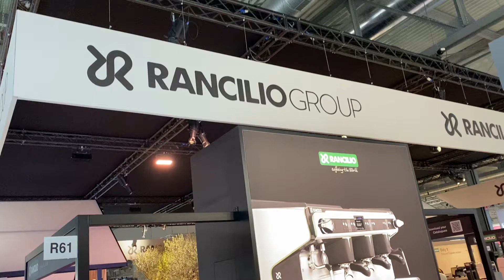***Rancilio Espressomachine Range, part 1***Host 2021, Milan, Italy***